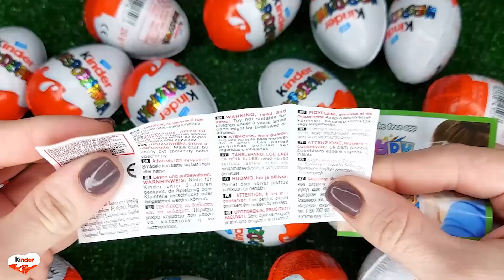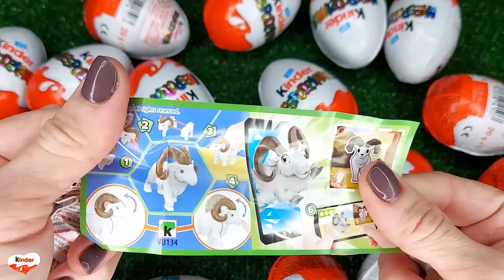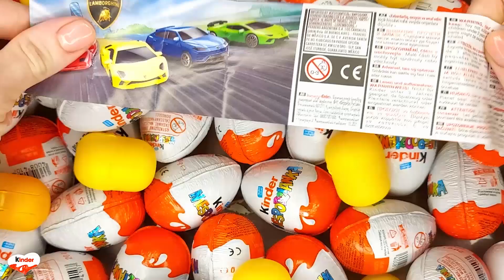NEW!!! 200 Yummy Kinder Joy Surprise Egg Toys Opening A Lot Of Kinder Joy Chocolate ASMR #4862